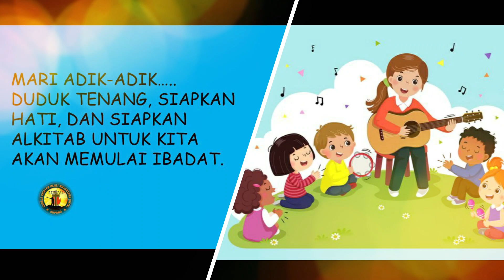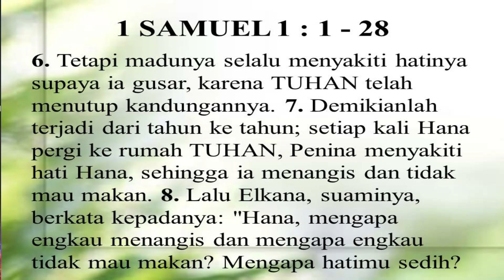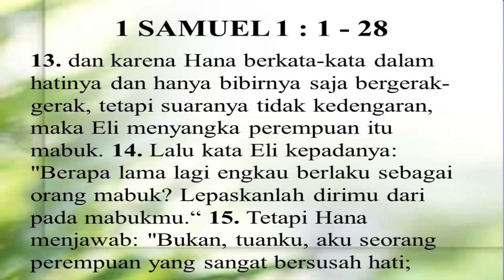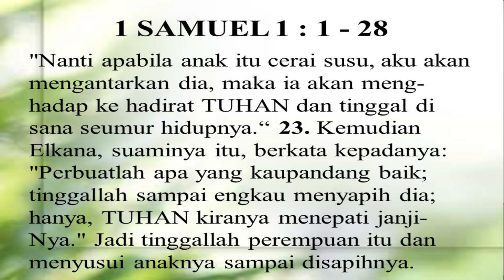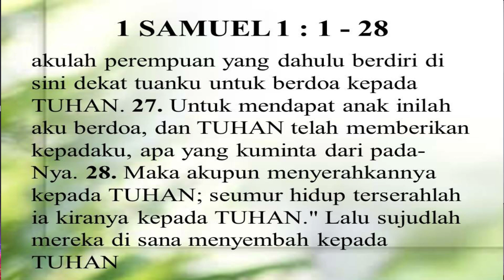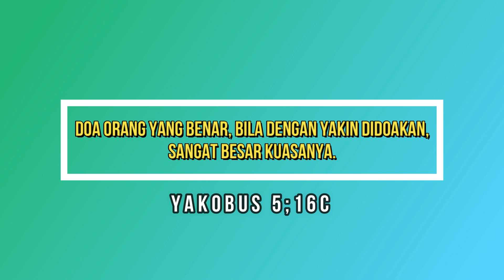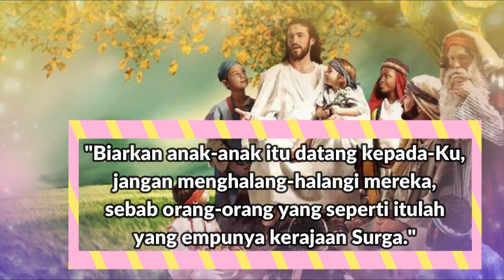SEKOLAH MINGGU ONLINE GKIN "REVIVAL" KUPANG(23 08 2020)